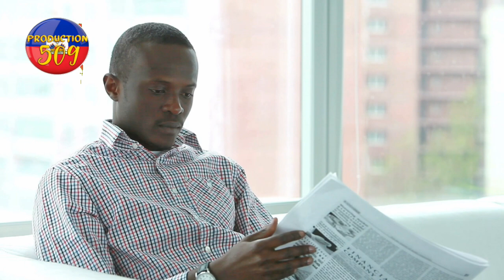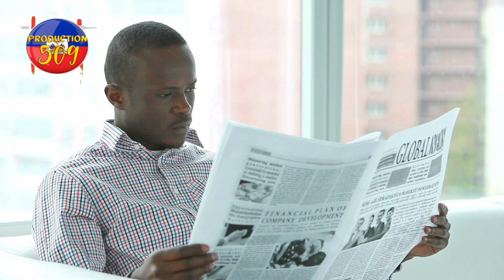gwo zen leta ayisyen dedomaje SOGENER DIMITRI VORBE 54 milions dolars vèt pm ARIEL HENRE AAAA DLO